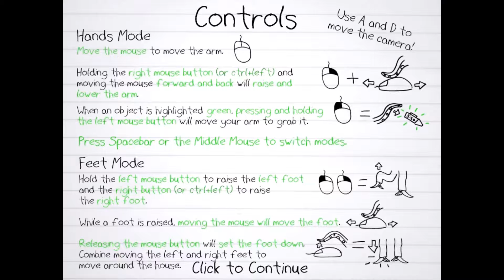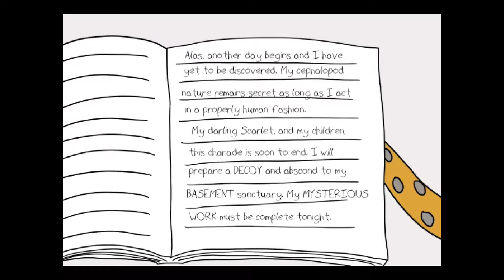Oldies ~ Octodad #1: THESE STUPID CONTROLS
Cory plays the frustrating original Octodad, and struggles going about his environment.